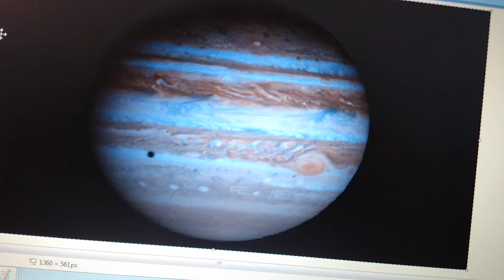bishka is talking about jupiter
jupiter